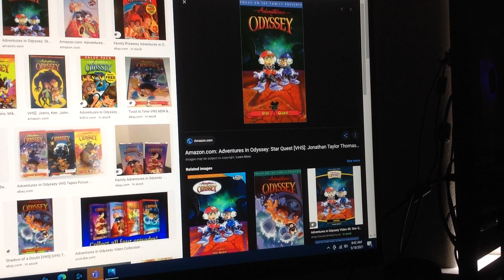Do You have This VHS? #